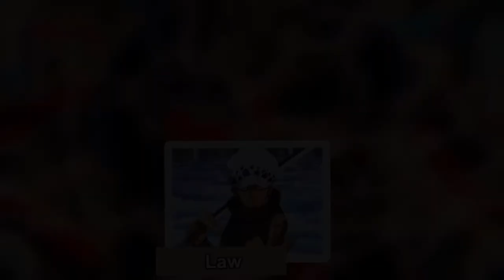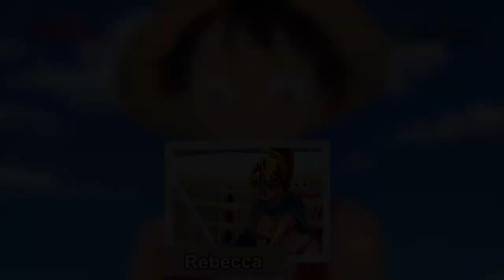One Piece Characters and Their Parents